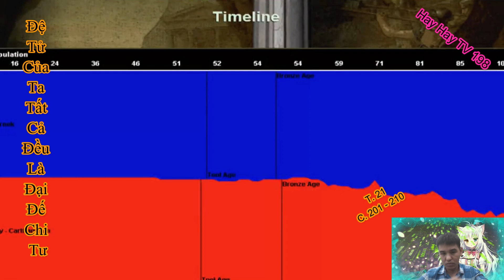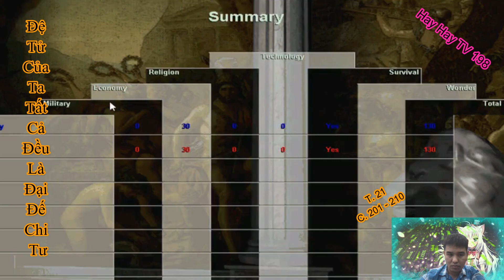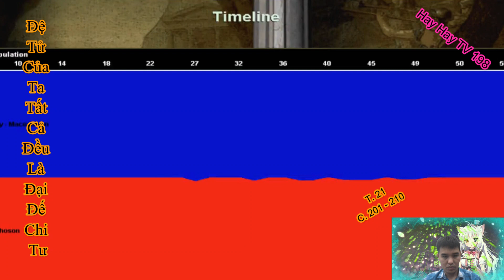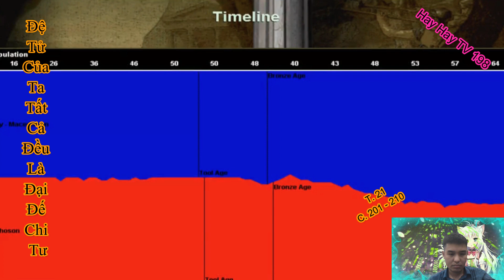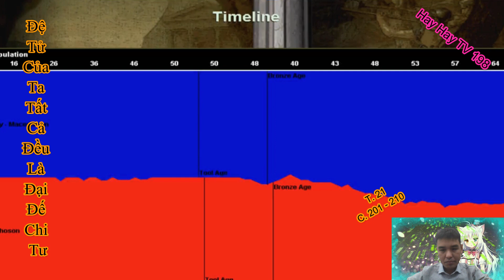Tập 21| Đệ Tử Của Ta Tất Cả Đều Là Đại Đế Chi Tư| Chương 201 - 210| Truyện Hay 198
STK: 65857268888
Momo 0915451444